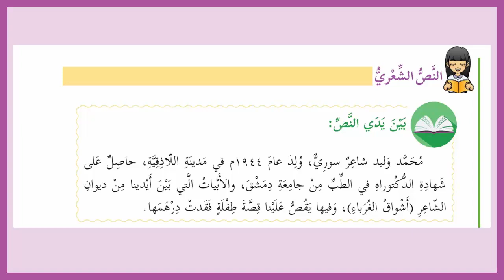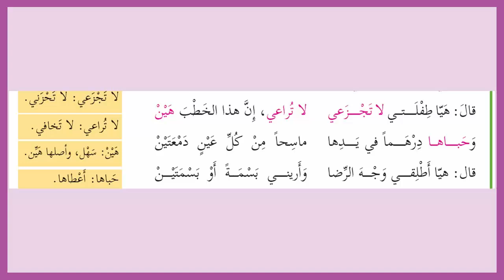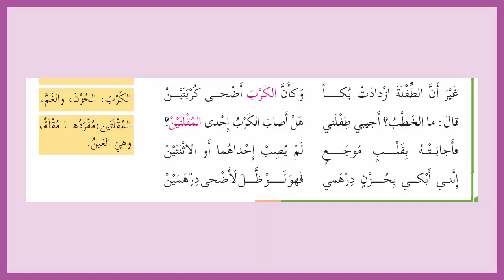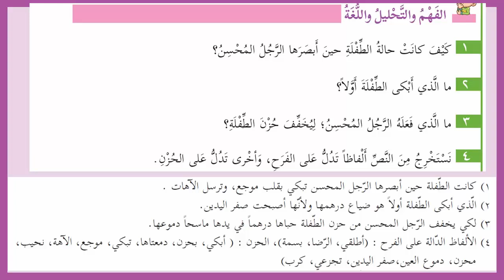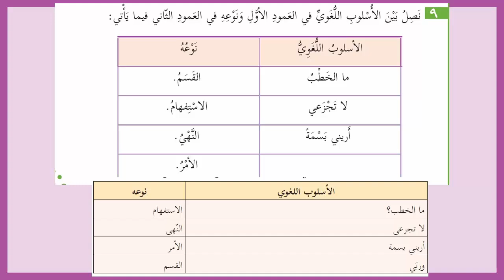شرح و حل درس النص الشعري طبيعة بشرية | اللغة العربية | الصف السادس | الفصل الثاني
رابط موقع الباتريون لمن يريد دعم القناة :
حلول و شرح كتب المنهاج الفلسطيني الجديد الصف السادس الفصل الثاني